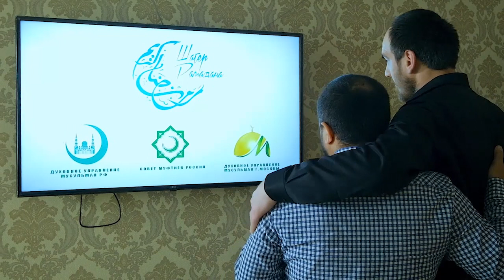РАМАДАН 2020 МЫ БУДЕМ СКУЧАТЬ